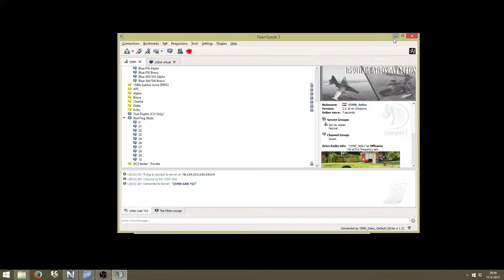Prepar3d v2.5 with ASN, REX 4 Soft Clouds, UTX Europe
Oostende EBOS